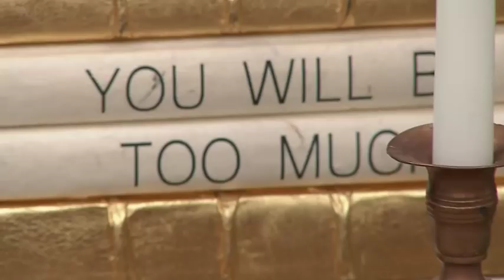10 vintage furniture trends that prove everything old is new again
Designer, Kimberley Seldon shares 10 vintage furniture trends that have made a comeback.